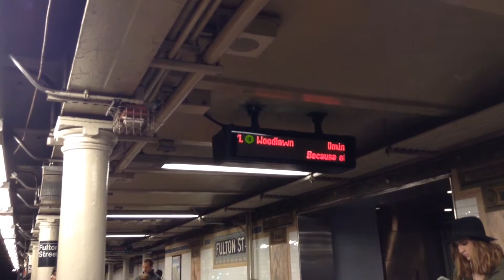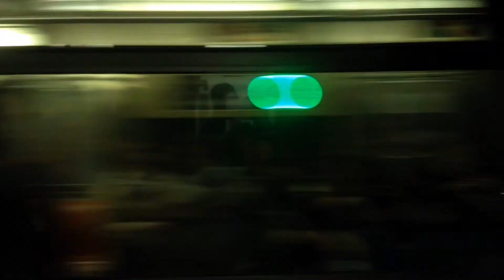NYCT 4/5/6 (Lexington Avenue) Train Action (Manhattan)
I went to Fulton Street and recorded a Brooklyn bound 5 train arriving on the opposite track. Then the 4 Train arriving Fulton Street. During the ride from Fulton Street to 14 Street-Union Square you can see in the video some R62A 6 Trains on the local track.